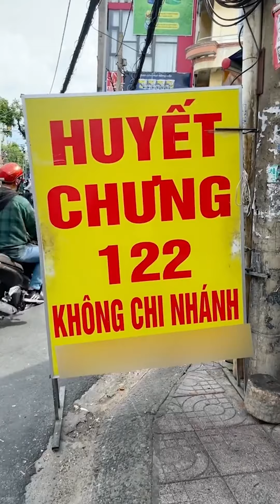Tổng hợp các quán ăn ngon - đi ăn cùng ABM thôi nào Phần